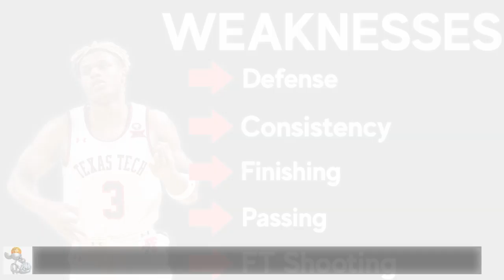Jahmi'us Ramsey Draft Scouting Video | 2020 NBA Draft Breakdowns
Jahmi'us Ramsey is one of my personal favorite players in this draft. He's a natural scorer with great size and good athleticism to translate to the next level. He's got to work on his shot-selection and improve as a defender to earn minutes but in the right situation I think he could be a valuable piece for years to come.